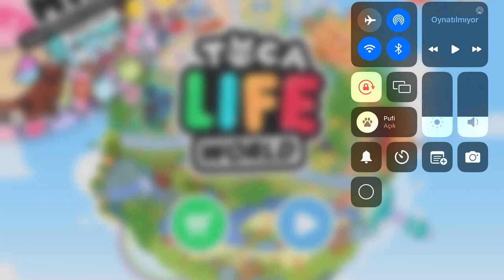Toca Boca Life World Evimi Terkettim Part 1